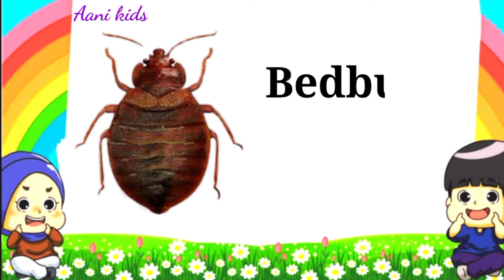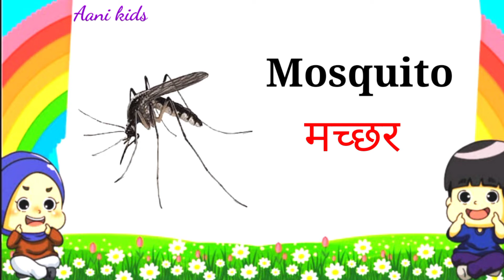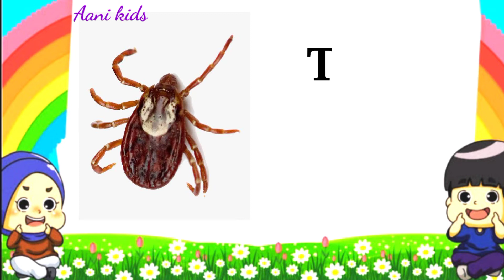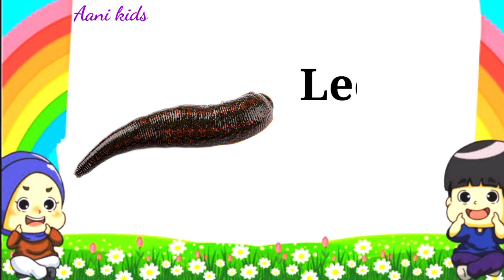Insects Name in Hindi and English with Pictures , कीड़े मकोड़ों के नाम हिंदी और अंग्रेजी में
INSECT. NAME OF INSECTS. LEARN ABOUT INSECTS.
Dragonfly
Centipede
termite
Bee
Moth
Butterfly
Ant
Catterpilar
Fly
Grasshopper
Spider
Mosquito
Beetle
Centipede
Hemiptera
Flying
ant
Cockroach